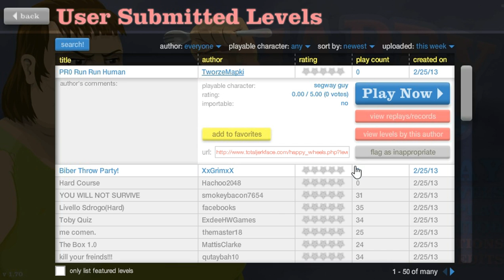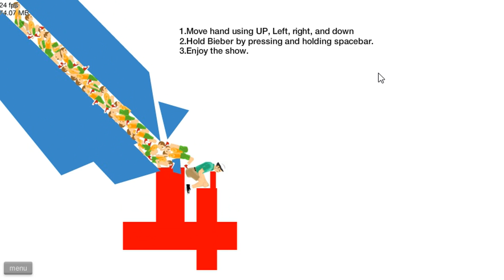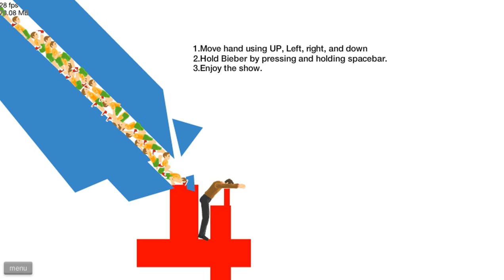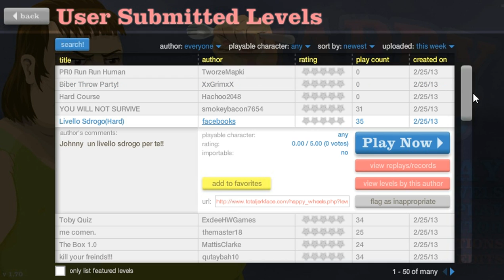Happy wheels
My first computer gameing